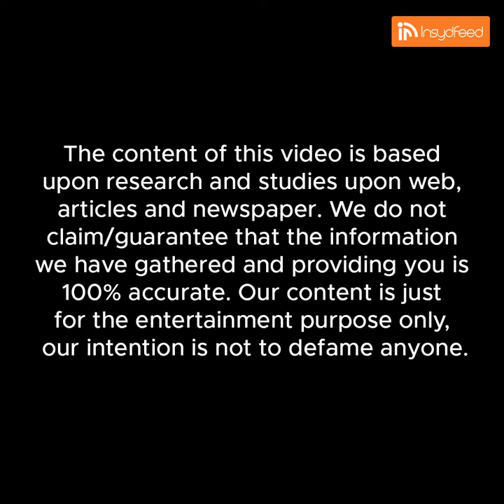The Untold Story Of Buchi Babu, "Father Of South Indian Cricket" 🔥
Watch the video till the end and let us know your views on him